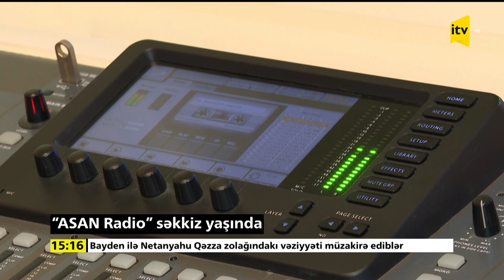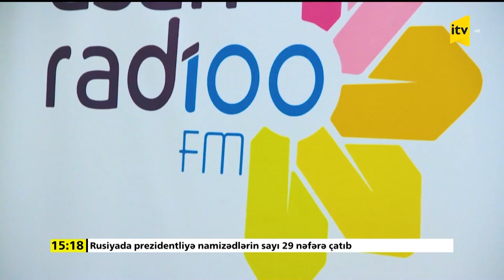“ASAN Radio” səkkiz yaşında